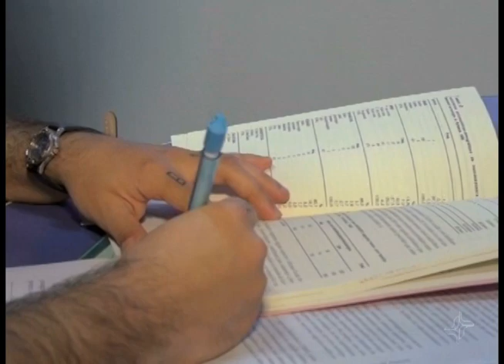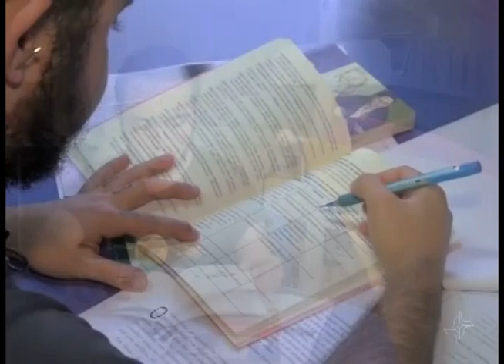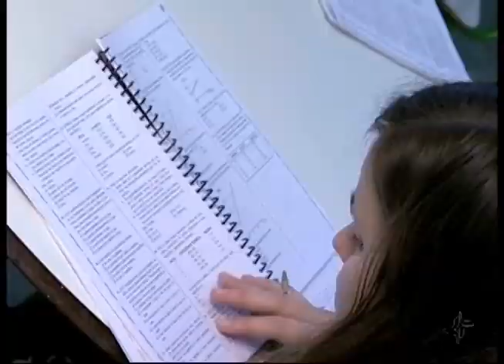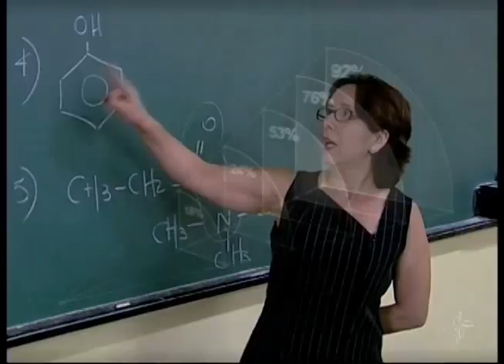Estudantes de escolas particulares de SC podem usar o nome social - Via Legal 813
O Ministério da Educação tem uma resolução que autoriza alunos transexuais e travestis a usarem o nome social nos registros escolares. Só que no sul do país, um sindicato de escolas particulares entrou na Justiça para não obedecer a norma e perdeu. O Tribunal Regional Federal da 4ª Região determinou o cumprimento da resolução.